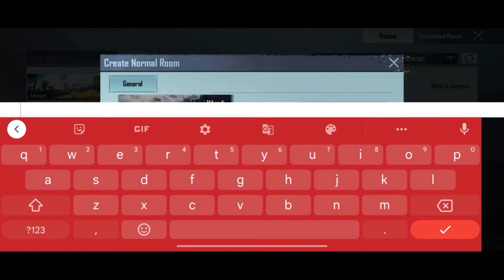1v1 😆 funny gameplay